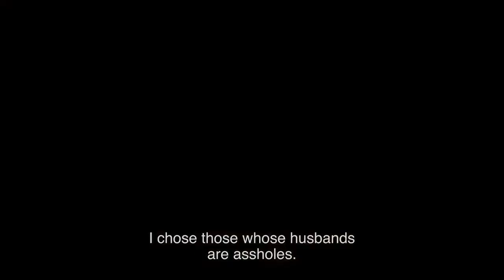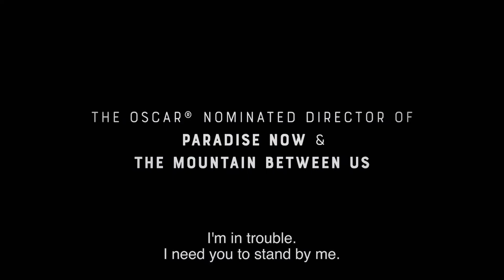Huda's Salon – Trailer – SFF 22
Directed by Hany Abu-Assad 2021 Palestine 91 minutes Unclassified 18+

An innocent Palestinian woman becomes trapped in blackmail and deceit in this edge-of-your-seat thriller from two-time International Oscar nominee Hany Abu-Assad (Omar, SFF 2014).

A visit to Huda’s salon in Bethlehem should give Reem a welcome break from her controlling husband. But Reem’s trusted friend Huda is not all she seems. In astonishing scenes based on real events, Reem is blackmailed into becoming an informant for Israel’s internal security service. Reem risks shame, and much worse, if she doesn’t co-operate. Abu-Assad’s gripping drama makes a powerful statement about the oppression of women in occupied Palestine. As Huda remarks under interrogation by Palestinian security agents: "It’s easier to occupy a society that’s already repressing itself.” Maisa Ebd Elhadi (3000 Nights, SFF 2015) and Manal Awad (Gaza Mon Amour) give knockout performances as women caught in a conflict with no end in sight.